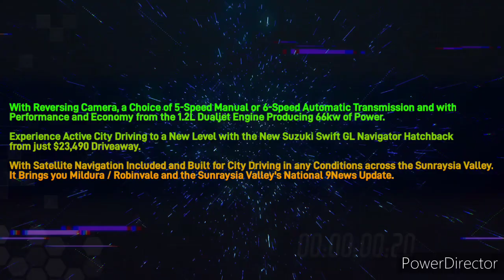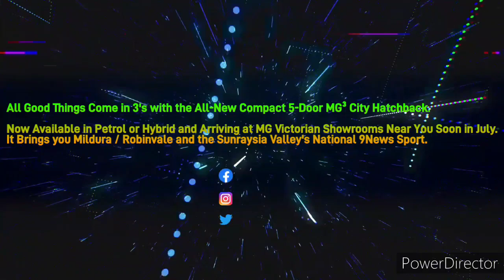Sunraysia Valley Hit 99.5FM - 5PM News Update, Wednesday February 21st 2024